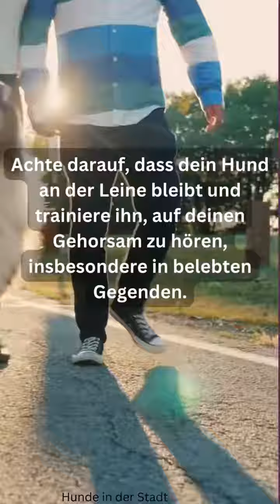Stadtleben mit Hund: 5 Expertentipps für ein glückliches Zusammenleben! "5 Tipps für das Leben mit e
Stadtleben mit Hund: 5 Expertentipps für ein glückliches Zusammenleben! "5 Tipps für das Leben mit einem Hund in der Stadt 🌆🐾 Hundevideo 🌆🐶 Ob coole Tipps für urbane Abenteuer, spannende Trainingsmethoden oder leckere Rezepte für gesunde Stadthund-Leckereien – bei uns ist für jeden Stadtspürhund etwas dabei! 🏙️🥓 🐾 In unseren Videos nehmen wir dich mit auf Entdeckungstour durch die pulsierenden Straßen der Stadt. 🌃 Dein Hund wird lernen, wie er sich in der urbanen Umgebung souverän bewegt und all die spannenden Eindrücke verarbeiten kann. 🚶‍♂️🚦 🐕‍🦺 Aber nicht nur das! Wir zeigen dir auch, wie du den Alltag deines Stadthundes abwechslungsreich und spannend gestalten kannst. 🎾🎉 Ob im trendigen Hunde-Café, im schicken Hundesalon oder bei aufregenden Treffen im Park – bei uns ist Langeweile ein Fremdwort! 🐾🌳 🐾 Hast du schon mal überlegt, wie wichtig eine gut durchdachte Ernährung für deinen Stadthund ist? 🥦🍖 Wir teilen mit dir leckere Rezepte und nützliche Ernährungstipps, damit dein Vierbeiner in der Stadt immer topfit ist! 💪🥗"